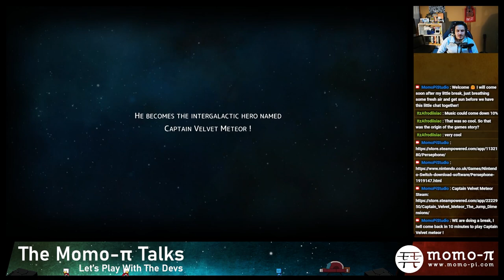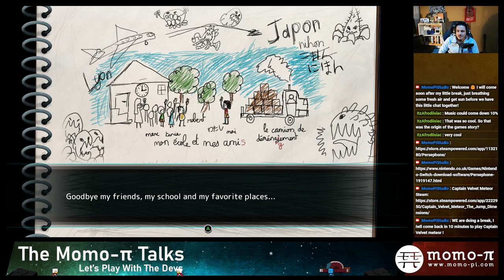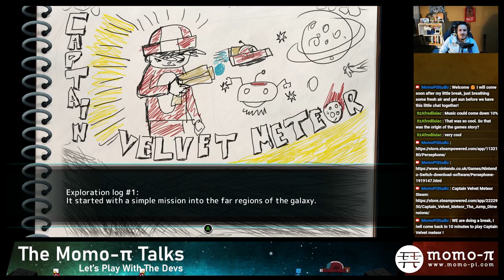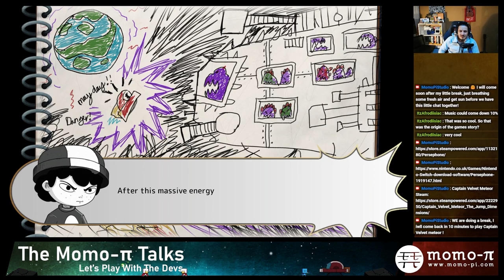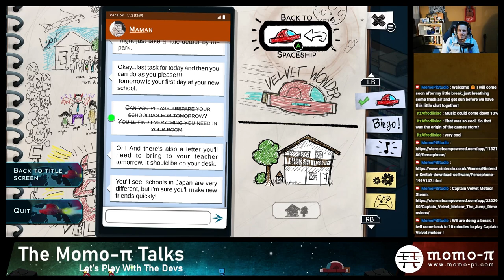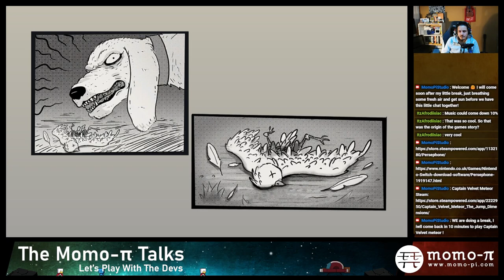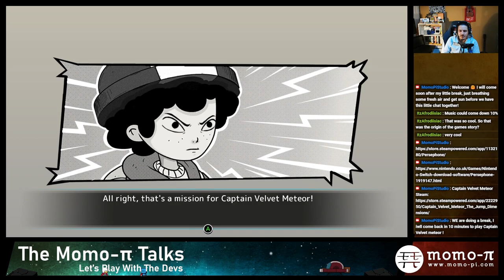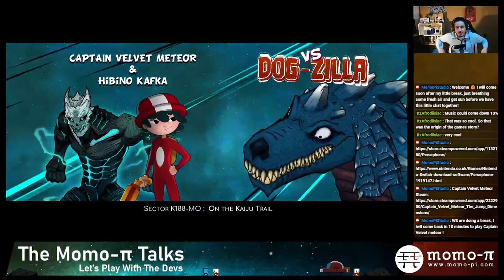Let'sPlay With The devs (EN) 🚀 CAPTAIN VELVET METEOR 🚀 Ep.1 🌏 Tutorial 🌏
Today we play Captain Velvet Meteor with Rinaldo !
Tutorial and introduction to the game, with comments from the developer.

🙏 Join us !